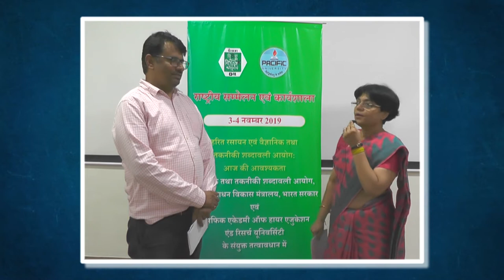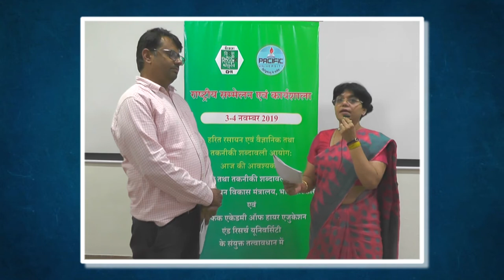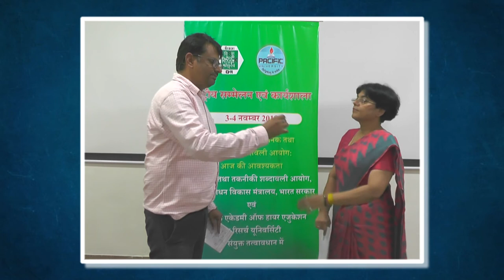Conference on Nanotechnology in Hindi | Importance of Nanotechnology in Life- 2020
Pacific Academy of Higher Education and Research University organised a 2 day conference on 3rd and 4th November. Eminent speakers and personalities were present in this conference. Among the delegates was Dr. Neelu Chauhan, Associate Professor in Kota University. The lecture was presented completely in Hindi on importance of Nanotechnology. Importance of Hindi and language associated problems of students were also discovered. Here lecture was spoken in Hindi to lay emphasis on the importance of this language so that students may not incur any related problems.